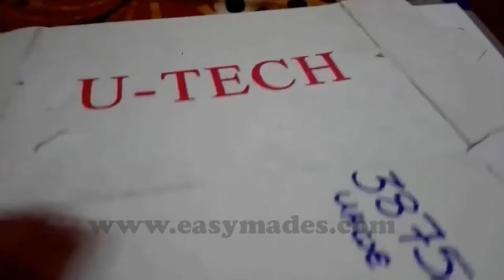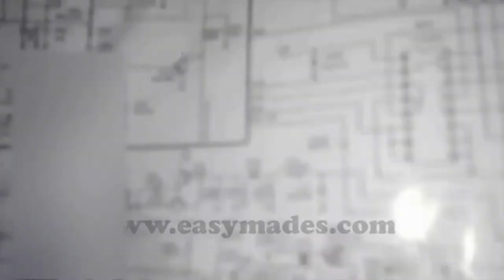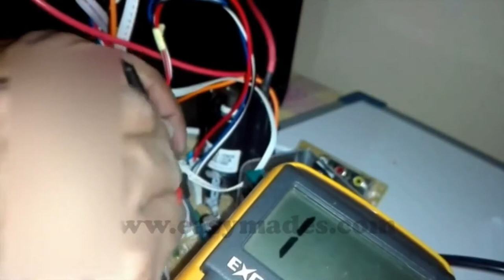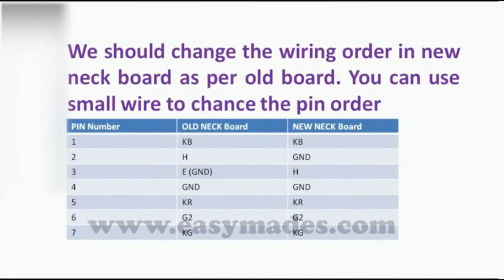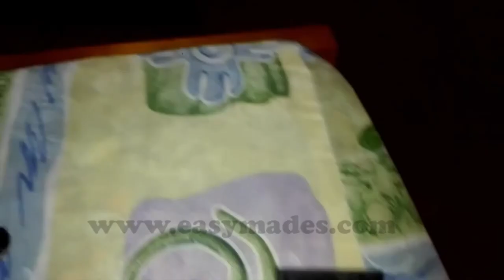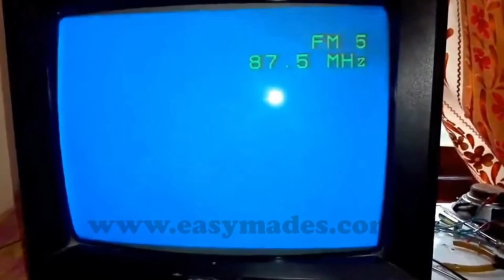You can replace CRT TV Mainboard by yourself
This is the end of 3 part of lesson about replacing CRT Tv main board. Please make sure to take all the safety measures before opening the cover of the TV and read the following instructions. Specially,
Turn off the TV
Keep the TV around One hour to cool down
Use a mask to prevent from Dust and Gas
Do not touch High Voltage circuit path and wires until discharged the power
Use a 60W tungsten bulb to discharge the AC voltage stored in the Main Capacitor.
Discharge High voltage of the Flyback.
Do not solder or touch or repair the board when the AC power is supplied.
Read carefully the wiring diagram and instructions.
Check H-Out voltage and adjust it gently to the correct voltage.
When you check the Diode or Resistors do not forget to DE solder at least one side from the board.
This final part is consisted the all the past 2 video as well.